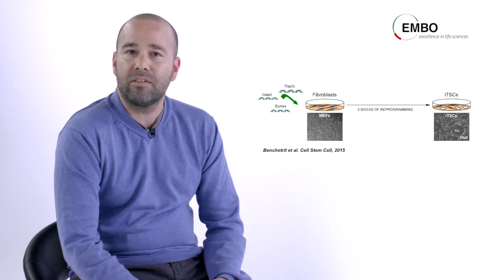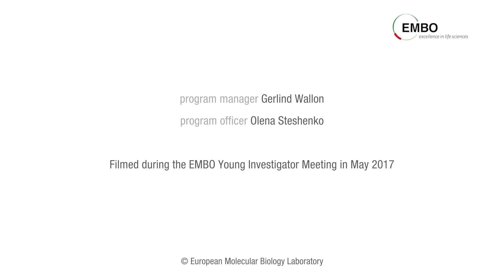Yosef Buganim Laboratory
A short film describing the research that is conduced in the Buganim laboratory at the Hebrew University of Jerusalem, Israel